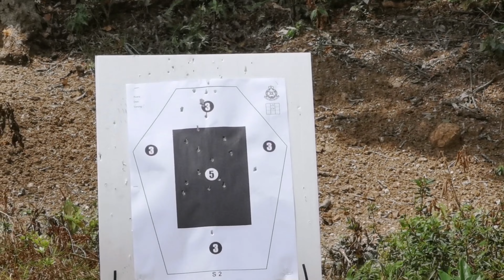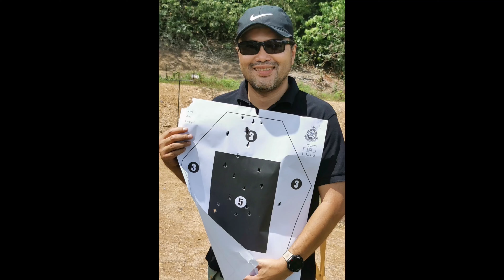shooting competition Handgun category SW38 special